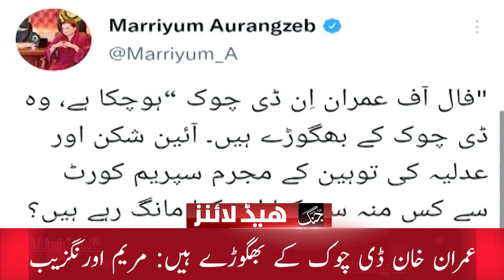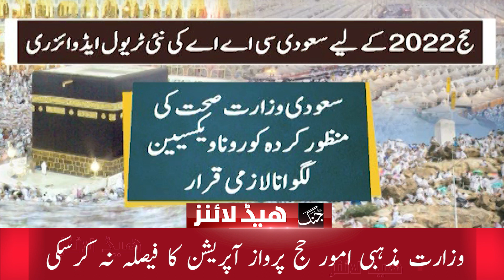Daily Jang Headlines - 31 May 22 جنگ ہیڈلاینز | Punjab Cabinet Oath | Women Gang Rape Railway Staff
News Headlines | Jang News | Pakistan News | Headlines Today | Prime Time Headlines | News Bulletin